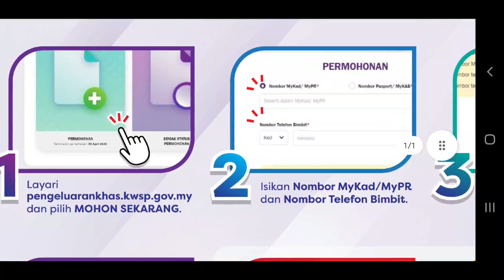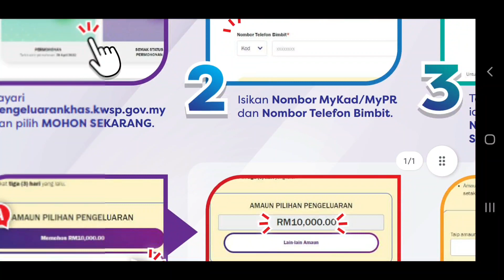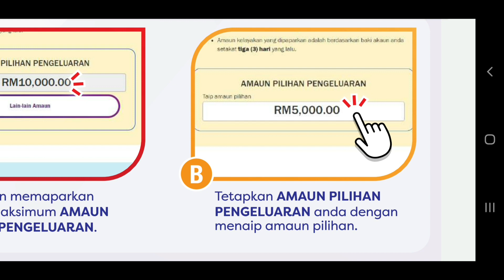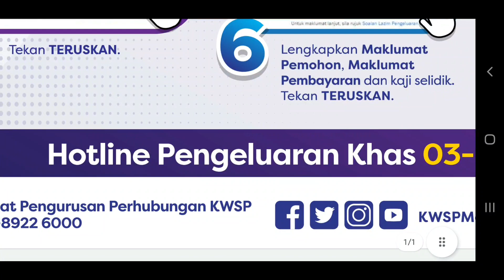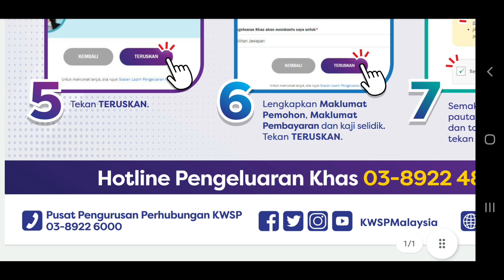Cara Mudah Mohon Pengeluaran KHAS KWSP RM10K 2022 | Panduan Pengguna | Hwagor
Cara Mudah Mohon Pengeluaran KHAS KWSP RM10K 2022 | Panduan Pengguna

Hwagor